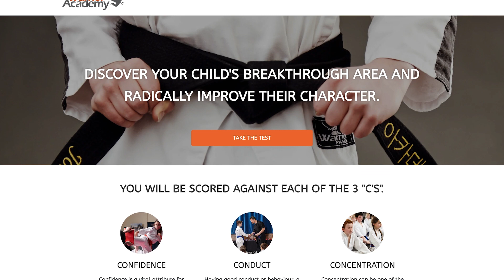WarriorAcademyPodcast | Ep 118 Mat Chat! A Story About Confidence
How confident is your child?

If you’d like to learn how to develop your child's confidence, conduct and concentration, you NEED to take the breakthrough area assessment! It will give you unique insights into your child's 3Cs, click the link to access:

In this episode, we dive into the importance of confidence in martial arts and character development. Through a compelling story, we learn how hard work, dedication, and the right mindset can help anyone become a master of martial arts and gain the confidence needed to succeed in life.

Topics Discussed:

- Introduction to mat chats in the Warrior Academy

- The significance of confidence in martial arts and character development

- Story of a young martial artist named Sarah

- Sarah's nervous demonstration of martial arts moves

- Instructor's congratulatory words and the importance of confidence and
self-discipline

- Tips on improving confidence and self-discipline in martial arts

- The moral of the story: Anyone can become a master of martial arts with hard work and dedication

- Three action points for building confidence:
1. Practice regularly and be mindful of thoughts and emotions
2. Focus on breathing and stay attentive to the task at hand
3. Remember that martial arts is about developing character and having the courage to stand up for what is right

Listening to mat chats can help students apply the lessons from the dojo to their daily lives. To learn more about assessing your child's three C's (Confidence, Conduct, and Concentration),

Thank you for tuning in to this episode of the Warrior Academy podcast. More insightful content to support your child's character development is coming soon!

Follow Warrior Academy